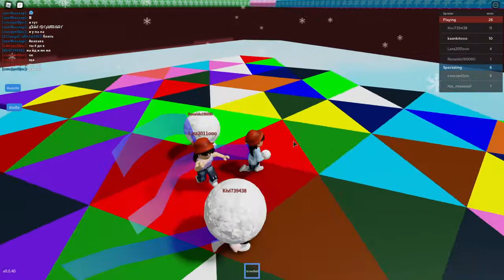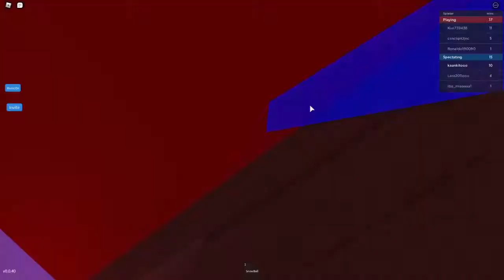Roblox Color Block